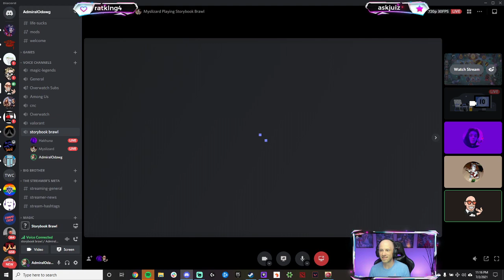Valorant + Storybook Brawl